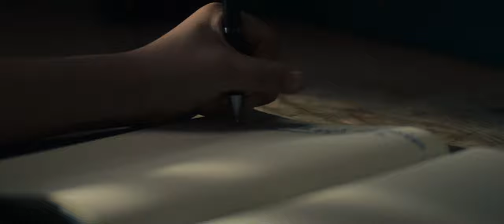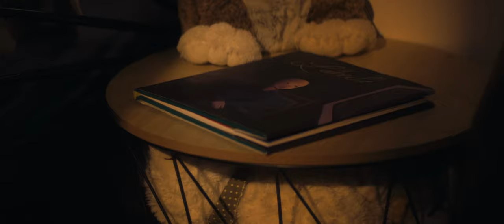L'ABEILLE - CLÉMENT PAPILLON (COURT MÉTRAGE)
Il était une fois, une abeille ouvrière rêvant de fleurs et de couleurs, qui voulait polliniser la Terre tout entière...

Avec Axel Molon , Lucas Honnorat et Soann Zami
Une production : Braw Pictures

Réalisateur : Clément Papillon
1ère ass mise en scène : Léa Piwowarczyk et L.A. Dubos
Chargé de production : Axel Noel

Chef opérateur : Alexandre Braun
1ère ass cam : Marine Jezzi
Chef electro : Anatole Atger
Electro : Paul Desecot
Ingénieur son : Edouard Falempin

Décoratrice : Julia Minatchy
Maquillage & SFX : Aurore Gaulier
Régisseur générale : Anthony Pereira
Photographe plateau : L.A. Dubos & Corentin Pecnard

Montage : Alexandre Braun & Clément Papillon
Étalonnage : Milo Lee
Mixage son & Musique originale : Purple Hive Recordings
Location materiel : Puzzle Video & Acc&Led

Remerciements : Camille Vuailliat et Emmanuel Papillon